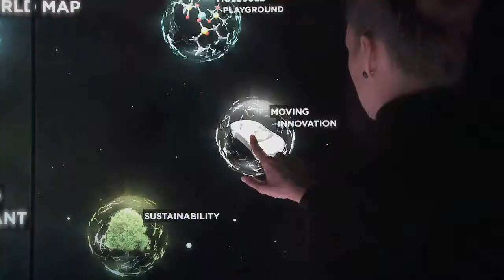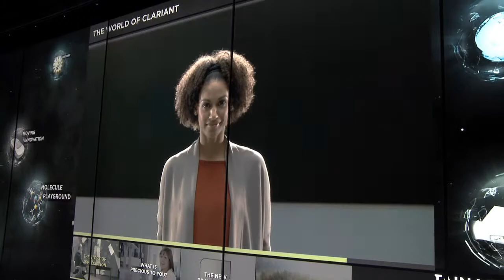Clariant Multimedia Exhibition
Clariant Innovation Center - Exhibition Movie